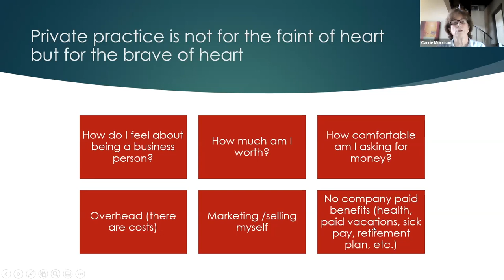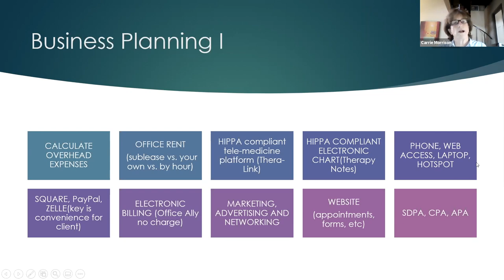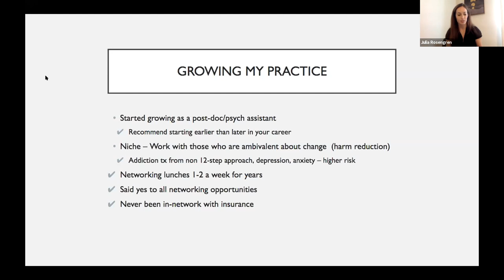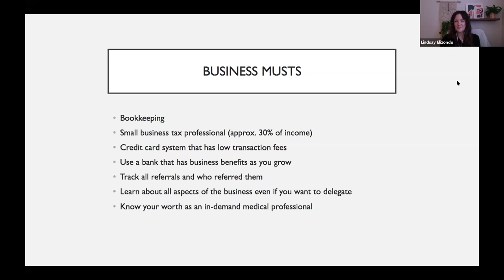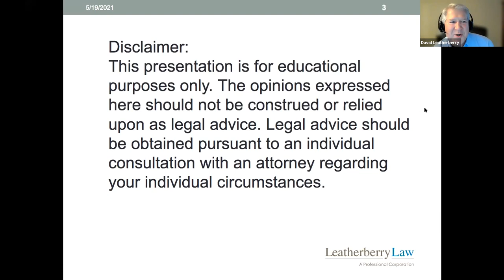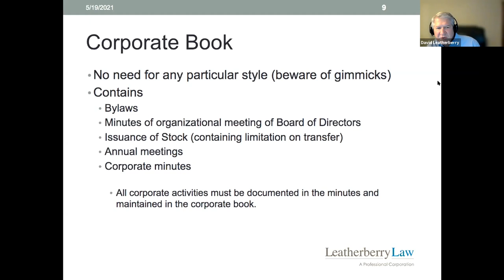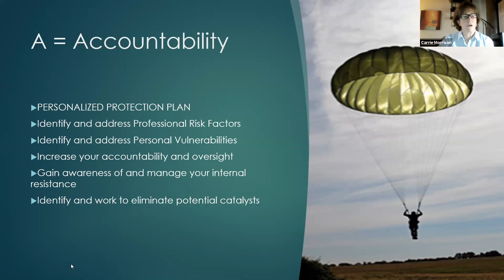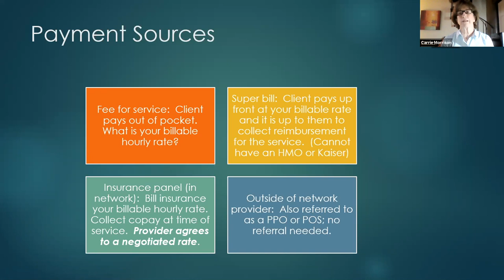Business of Private Practice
Early Career Professionals Committee

The Business of Private Practice

The Early Career Professionals (ECP) Committee is happy to host the Business of Private Practice event. This event will focus on the business side of private practice in order to clarify common ECP concerns. Questions like, “What do I need to do to start a private practice?” “What are legal considerations I need to be sure to know?” “Should I take insurance or be private pay?”

This event will include an expert panel so our members can benefit from multiple perspectives who can speak to legal, ethical, and business considerations for private practice. Importantly, there will be a substantial Q&A portion, so you can receive tailored advice for your questions from our expert panel. There will be an opportunity to ask questions that arise during the event, but if you would like to submit questions ahead of time, please email them to ECP Committee Chair Dr. Lindsay Elizondo at .

Whether you’ve been in private practice for some time or are wondering whether or not you should make the initial jump to solo practice, we’re hoping this event will provide you with some valuable information.

Get to know our panelists:
David Leatherberry
David Leatherberry represents solo and small group health care practices, providing business, regulatory and licensing support. He has been counsel for the San Diego Psychological Association since approximately 2007, where he advises members regularly on legal and ethical issues affecting their practice. He defends providers from San Francisco to San Diego before all licensing boards. He advises practices on numerous compliance issues related to privacy, anti-kickback, false claims, billing and recoupment, employment, and practice formation and transition. Prior to going into private practice, he worked for the University of San Diego School of law, Mental Health Advocacy Program, providing regulatory support both to consumers and LPS designated hospitals. He was subsequently awarded the California State Bar’s highest honor for pro bono service for his volunteer work with the homeless mentally ill. He is the immediate past chair of the Health Law Committee for the California Lawyers Association Business Law Section, and is currently an adjunct professor at the University of San Diego School of Law where he teaches contract drafting. He is a past instructor in Law and Ethics for psychologists, MFTs and counselors, and is a frequent panelist at the annual conference of the California Psychological Associations. Prior to going into solo practice in 2018, he was a partner with the national law firm of Gordon, Rees, Scully, Mansukhani, LLP where he specialized in healthcare litigation and transactions.

Dr. Julia Rosengren
Julia Rosengren, Psy.D. has been in private practice for the last 14 years, specializing in addiction, depression, anxiety, and relationship difficulties. She has a second business renting out office spaces to therapists, is on the Board of SDPA, and chaired ECP for two years. Additionally, she is one of the few therapists in California who is trained in CRAFT (Community Reinforcement and Family Training), which is an empirically supported individual treatment for the loved ones of people struggling with addiction. For the past five years, she has been a SMART Recovery facilitator and runs a weekly Family and Friends meeting in San Diego. For the past 9 years, she has also worked at a local, 24-hour crisis center facility that is a step down from a hospital.  As a result of her time there, she is well-versed in crisis management and has considerable experience treating the chronically mentally ill. She holds a Bachelor’s, Master’s, and Doctoral degree in Clinical Psychology.

Dr. Carrie Morrison
Carrie Morrison, Psy.D. has been in private practice for 23 years and is the Director of Psychology and Addictive Disorders at Alvarado Parkway Institute. She is licensed in California and Washington state. She has served as Supervisor and interim Director of Behavioral Health Services at the LGBTQ Center, as well as Supervisor for Community Research Foundation with Halcyon, Impact, Downtown Impact and Senior Impact. She was a research therapist for seven years for Veterans Medical Research Foundation providing Prolonged Exposure and CPT to Veterans with combat and non-combat PTSD under Dr. Steven Thorp and Dr. Carolyn Allard. She completed her M.A. and Psy.D. at United States International University and postdoctoral training at Charter Behavioral Health, now Alvarado Parkway Institute, under Clark Clipson, PhD. She received her B.S. in Education at Arizona State University on Athletic Scholarship.